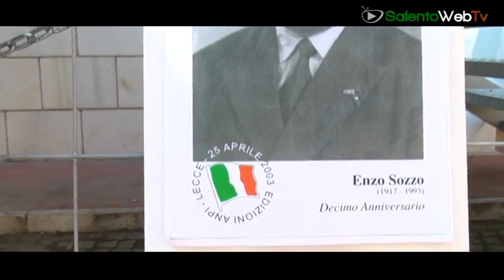L'Unione degli Studenti di Lecce: "Non toccate la Resistenza e la Costituzione"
Udu, Uds, Cgil e Circolo Arci Zei si sono riuniti in assemblea, presso il palazzo Codacci-Pisanelli dell'ateneo salentino per riflettere sui valori della "Resistenza e della Costituzione", ritenuti troppo spesso "in pericolo". "Sono valori -hanno dichiarato- a cui noi giovani crediamo e che intendiamo difendere".